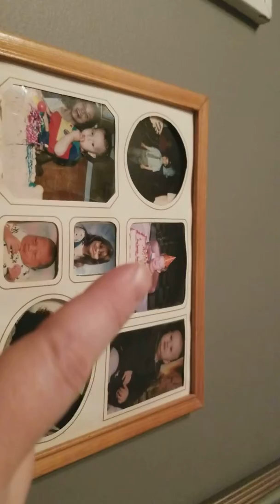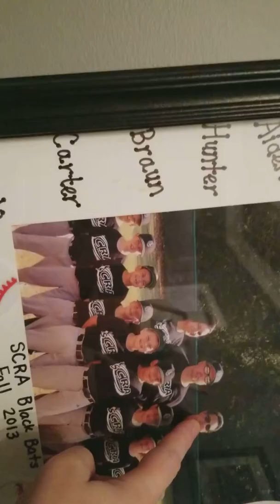my kids and pics